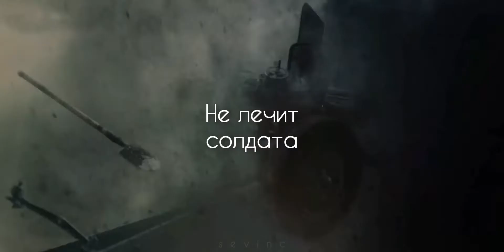5’nizza - Солдат[текст]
Текст:

Я не спал пять лет и у меня под глазами мешки
Я сам не видел (Но мне так сказали)
(Я солдат)
И у меня нет башки
Мне отбили её сапогами
Ё-ё-ё комбат орёт
Разорванный рот у комбата
Потому что граната
Белая вата, красная вата
Hе лечит солдата

Недоношенный ребёнок войны
(Я солдат)
Мама залечи мои раны
(Я солдат)
Солдат забытой Богом страны
(Я герой)
Скажите мне, какого романа

Мне обидно, когда остаётся один патрон
Только я или он
Последний вагон
Самогон
Нас таких миллион
В ОООН
(Я солдат)
И я знаю своё дело
Моё дело, стрелять
Чтобы пуля попала
В тело врага
Это рагга для тебя мама война, теперь ты довольна

Недоношенный ребёнок войны
(Я солдат)